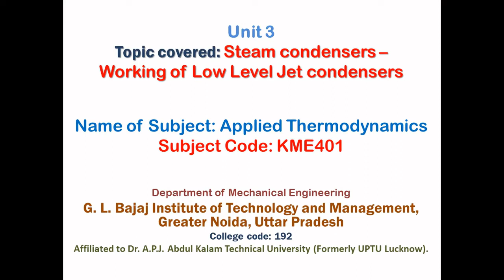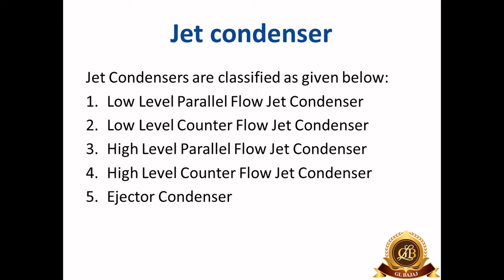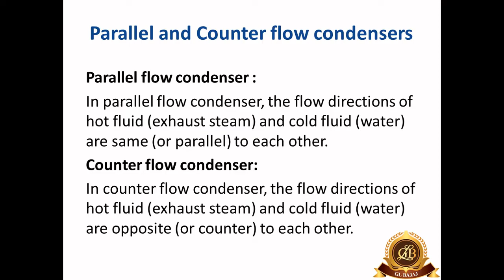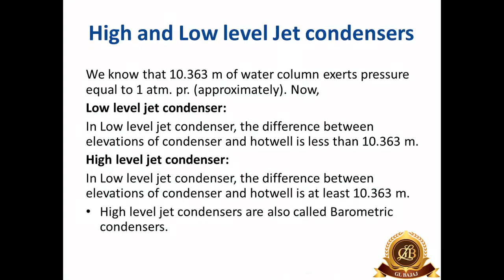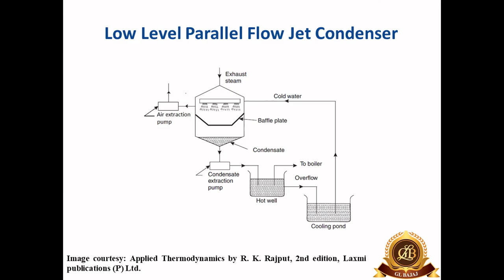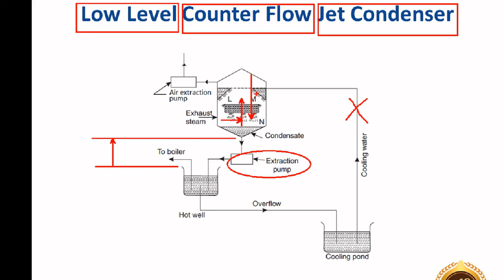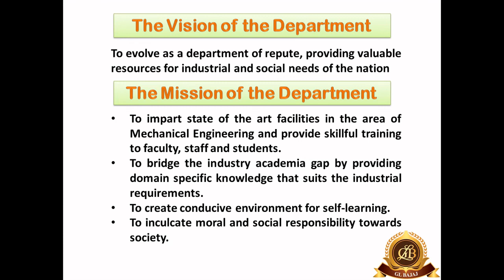Steam condensers – Part 2 (Low Level Jet Condensers)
In this video the working of Low Level Jet condensers is discussed.